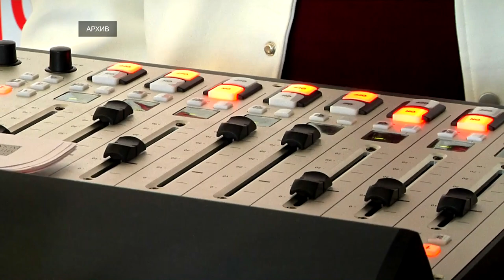Слушайте Русское Радио в Твери и все будет хорошо